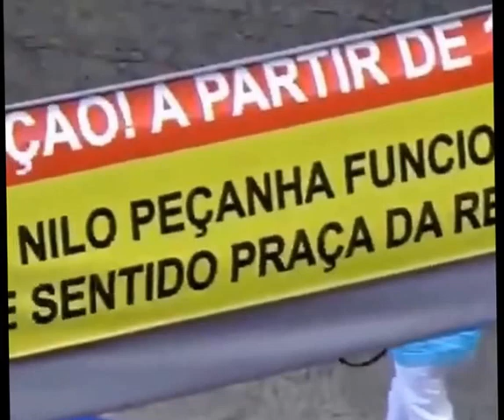Rio Olympics thieves